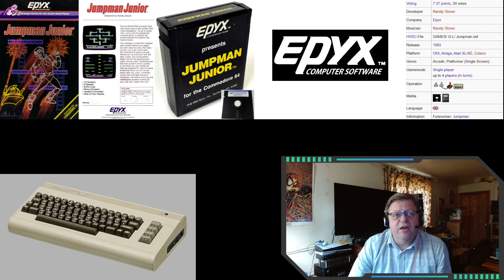Delboy3k1's 8Bit Years - C64 - Epyx : Jumpman Junior (1983)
Welcome to a new series called "Delboy3k1's 8Bit Years.

Yes, this series will concentrate on my 8bit years of playing games and will cover all the computers that I owned during this period (1978 to 1987) but also games I have discovered through emulation.

This episode is for a game released by Epyx Computer Software called  - Jumpman Junior released on the Commodore 64 in 1983.  The game was also released on the Atari 8bits and Colecovision.  The format was more commonly found on cartridge but could also be found in disc format if the system supported it.

I hope you enjoy this series and look forward to discovering just how much fun you can have with these older systems.  Of course a few stinkers will be in the mix LOL.

All copyright is with the programmers and distributers of this game.

All Gameplay has been recorded by myself.

Information within this video has been researched and certain images sourced from free ware on the Internet.  Game Captures were taken by myself.

Please view my friends channels for further entertainment. Each one a winner